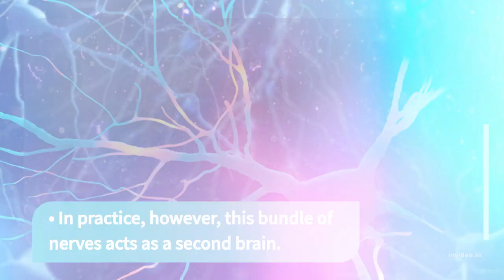Cockroach Live without Head